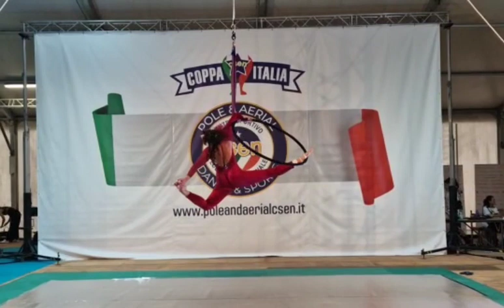Ylenia Senigagliesi Cerchio coppia italia